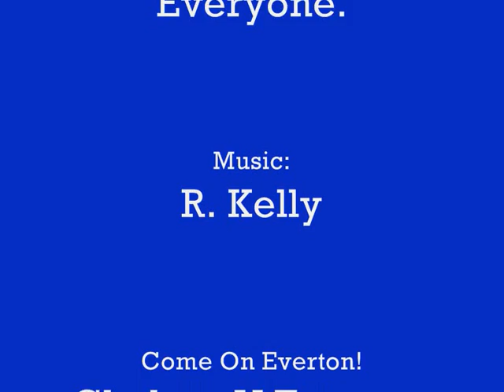R. Kelly - I Believe (Everton FC)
I Believe By R. Kelly, Everton FC FA Cup Tribute, We Believe!.. COYB!